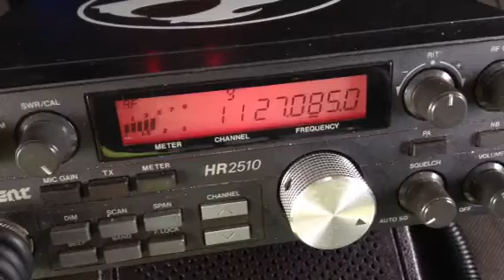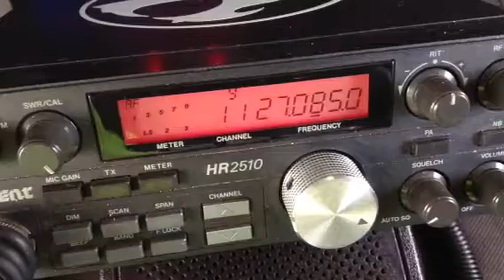Skip it a kangaroo fireman and local DX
Fatcat gate